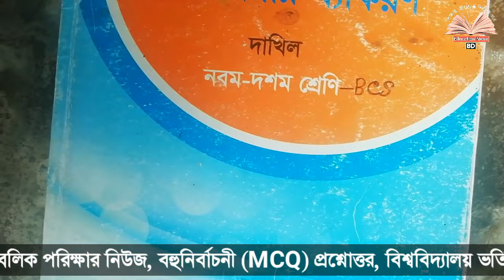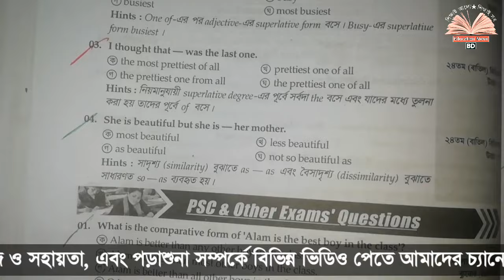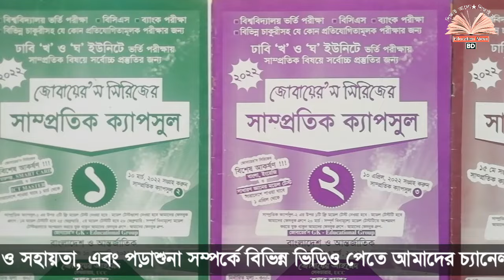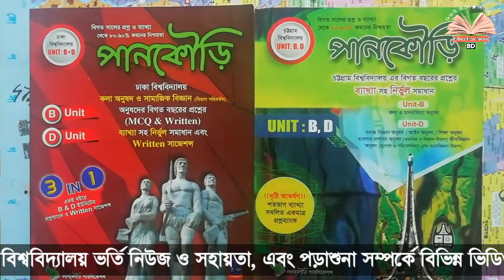University Admission Test Book List 2023 | বিশ্ববিদ্যালয় ভর্তি প্রস্তুতির জন্য যেসব বই পড়তে হবে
রকমারি.কম থেকে বই গুলো কিনতে নিচের লিংকে ক্লিক করুন.
বাংলার জন্য.

ইংরেজির জন্য.

সাধারণ জ্ঞানের জন্য.

অন্যান্য.

বিশ্ববিদ্যালয় নামক আবেগের জায়গায় কে না যেতে চাই? তবে খুব অল্প সংখ্যক শিক্ষার্থীরাই ওখানে যেতে পারে। কেউ মনে করে মেধাবীরাই বিশ্ববিদ্যালয়ে চান্স পাই। আবার কেউ কেউ বলে আমি কোন মেধাবীকে জিততে দেখিনি, কিন্তু কোন পরিশ্রমিকে হারতে দেখিনি।
আর আমি পরিশ্রমি ও মেধাবী দুজনকেই হারতে দেখেছি। শুধু বুদ্ধিমান মেধাবী ও বুদ্ধিমান পরিশ্রমিকে জিততে দেখেছি। এখন প্রশ্ন হলো, বুদ্ধিমান কারা?
বুদ্ধিমান তারা, যারা সঠিক বই নির্বাচন করতে পেরেছে। বুদ্ধিমান তারা, যারা কতটুকু পড়তে হবে আর কতটুকু বাদ দিতে হবে বুঝতে পেরেছে। চলো এবার আমরা জেনে নেই কোন বইগুলো পড়লে বিশ্ববিদ্যালয়ে মানবিকে ভাল পজিশন করা সম্ভব।

প্রথমে বাংলা.
বাংলার জন্য এইচএসসি বাংলা প্রথম পত্র বই মোস্ট মোস্ট ইম্পর্টেন্ট।
এরপর ক্লাস নাইন টেনের বাংলা দ্বিতীয় পত্র বইটি।
এরপর সহপাঠ বইটি। যেটিতে লালসালু উপন্যাস ও সিরাজউদ্দৌলা নাটক রয়েছে। আর যারা কোচিং করবে তাদেরকে তো কোচিং থেকে শীট দেবেই। যারা কোচিং করবেনা তাদের জন্য এই তিনটি বইই এনাফ।
তবে যদি কেউ মনে করে বিশ্ববিদ্যালয়ের ভর্তি পরীক্ষা বলে কথা! বাংলার জন্য কোন বই না নিলে কি হয়?
তারা অভিযাত্রী বা বাংলা বিচিত্রা এ দুটির মধ্যে যেকোনো একটি বই নিতে পারো।
ভুলেও দুইটি বই একসাথে কেউ নেবেনা।

এখন আসি ইংলিশের জন্য.
মনে রাখতে হবে ৮০ পার্সেন্ট শিক্ষার্থী ইংলিশে ফেল করে থাকে। আবার এটাকে কঠিন ভাবারও কিছু নেই।

ইংলিশের জন্য এসএসসি ইংলিশ প্রথম পত্র বইটি পড়তে হবে (ঢাবির জন্য) অন্য বিশ্ববিদ্যালযয়ে প্রথম পত্র থেকে প্রশ্ন আসেনা বললেই চলে গতবছর ঢাবিতেও MCQ-তে প্রশ্ন আসেনি রিটেনে এসেছে।

এরপর ইংলিশ কম্পিটিটিভ এক্সাম বইটি। এখানে Bank, BCS ও University-র অনেক  Real Question পেয়ে যাবে এগুলো সব Solve করলে এবং কিছু গুরুত্বপূর্ণ রুল থাকে এগুলো পড়লে ইংলিশে ভালো করা সম্ভব।
এরপর টোফেল (TOEFL) বাংলা ভার্সন। চবিতে এখান থেকে বেশি প্রশ্ন আসে।

এবার আসি জিকে.
জিকে দুই প্রকার সাম্প্রতিক ও স্থায়ী।
যারা কোচিং করবে তারা স্থায়ী GK-র জন্য কোন বই নিতে হবে না। আর যারা কোচিং করবে না তারা খন্দকার জিকে বা জুবায়ের জিকে বা অন্য যেকোনো একটি জিকে বই নিতে পারো। তবে এখানে অনেক পড়া। কিন্তু তোমাকে বিগত সালের প্রশ্ন গুলোর সাথে মিলিয়ে গুরুত্বপূর্ণ চাপটার গুলো পড়তে হবে। আর সাম্প্রতিকের জন্যে পরীক্ষার দু-তিন মাস আগে জুবায়ের স্যারের সাম্প্রতিক ক্যাপসুল বের হয়।
এগুলো মোস্ট মোস্ট ইম্পর্টেন্ট।
এর পর কারেন্ট অ্যাফেয়ার্স ১ থেকে ৯ পৃষ্ঠা পর্যন্ত পড়তে হবে। যেগুলো পরীক্ষায় আসার মত না, চাইলে ওগুলো এভাবে কেটে দিতে পারো।

এখন যেই বইটির কথা বলবো সেটি খুবই গুরুত্বপূর্ণ।
তা হলো প্রশ্ন ব্যাংক। প্রশ্ন ব্যাংক বেশি নেওয়ার দরকার নেই। ঢাবির জন্য একটা নিবে এরপর তোমার ২য় পছন্দের বিশ্ববিদ্যালয়ের জন্য আরেকটা নিবে। দুইটা নিলে এনাফ।
প্রশ্ন ব্যাংকের জন্য আমি সাজেস্ট করবো
১. পানকৌড়ি
২. জয়কলি
যেকোন একটি।
তবে যেকোন বিশ্ববিদ্যালয়ের জন্য পানকৌড়িই বেস্ট।
আর সর্বশেষ পড়ার টেবিলের সামনে বাংলাদেশ ও বিশ্ব মানচিত্র ২টা অবশ্যই থাকতে হবে।

তো এই ছিল গুরুত্বপূর্ণ বই নিয়ে আজকের ভিডিও।

✍মুহাম্মদ জামাল উদ্দিন✍
""আন্তর্জাতিক সম্পর্ক""
""চট্টগ্রাম বিশ্ববিদ্যালয়""
🥰২০২১-২০২২🥰